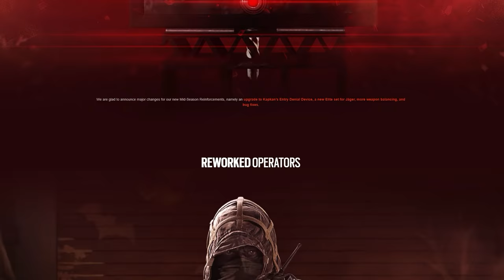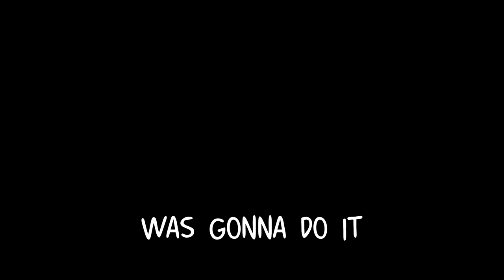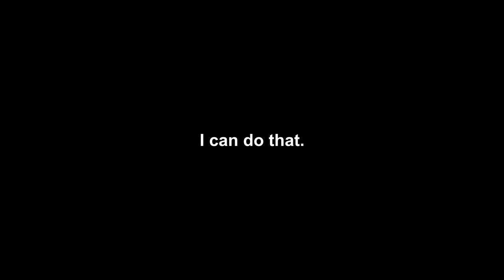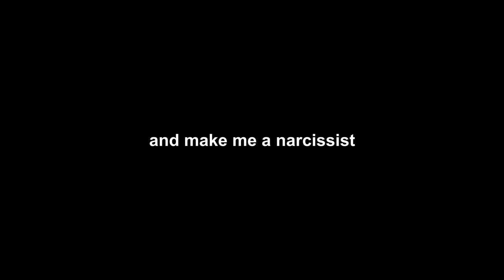SPOOPY SIX SIEGE | Rainbow Six Siege